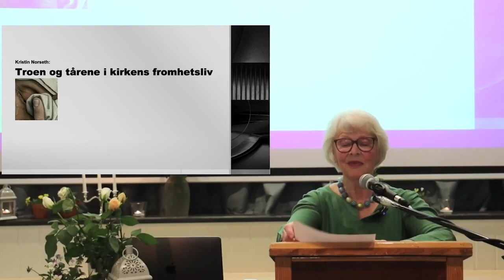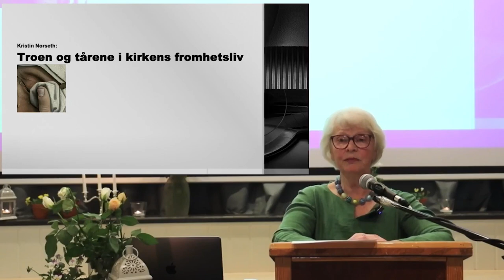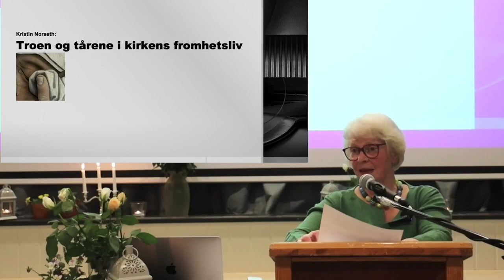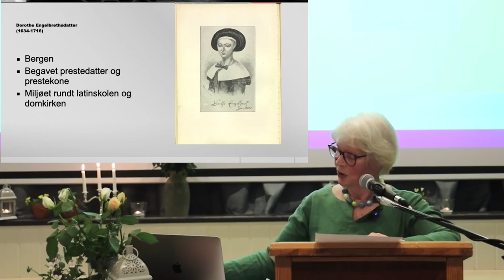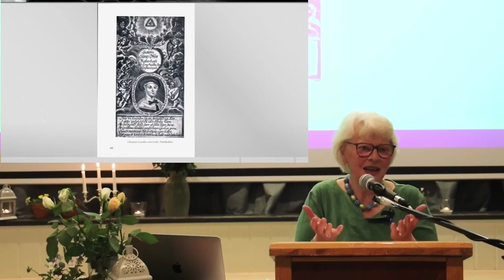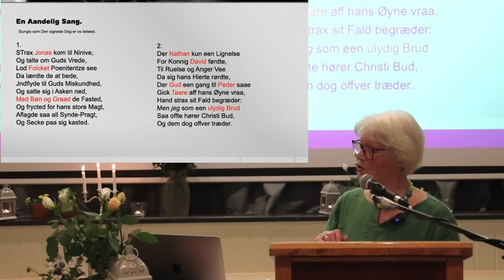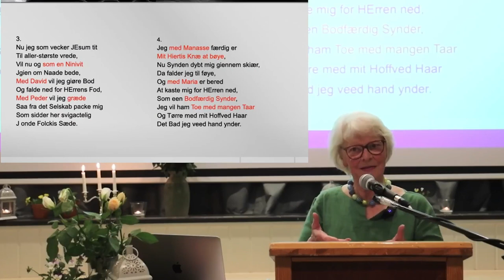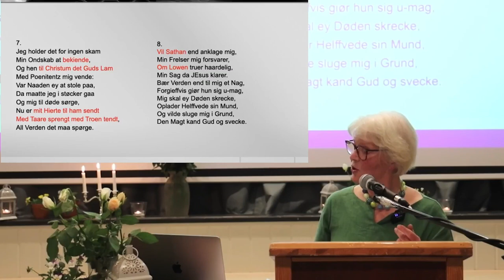Katolsk Grovbrød: Troen og tåren i kirkens fromhetsliv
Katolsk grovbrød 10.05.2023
v/ Kristin Norseth